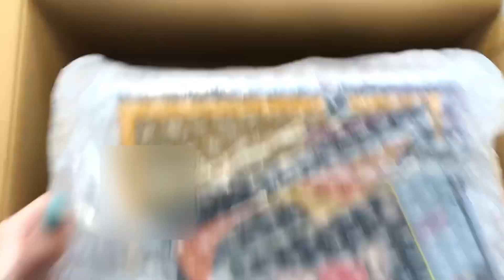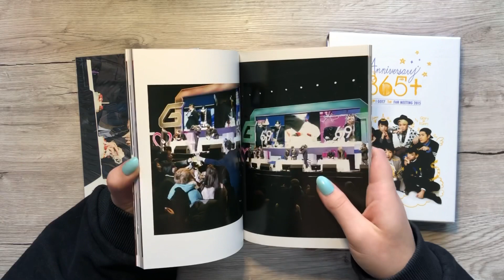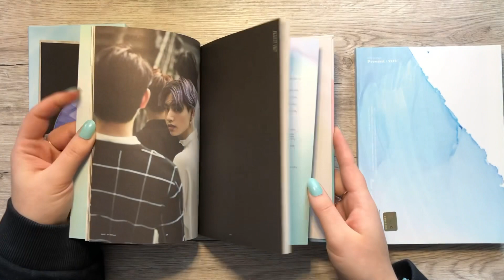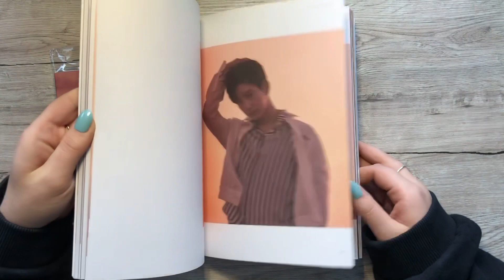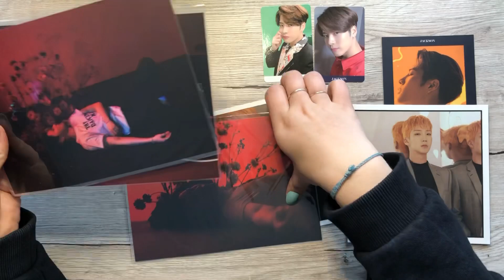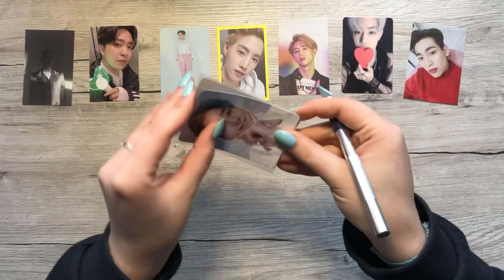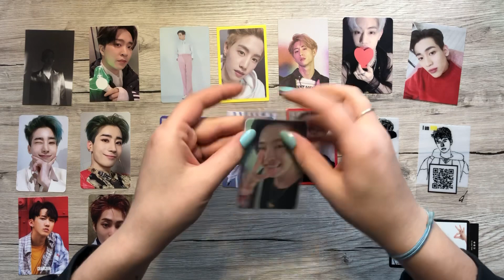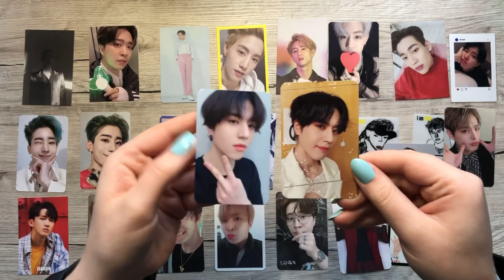✭ KPOP Neokyo haul #18 ✭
Instagram Selling/Trading Account:
nakire.kpop